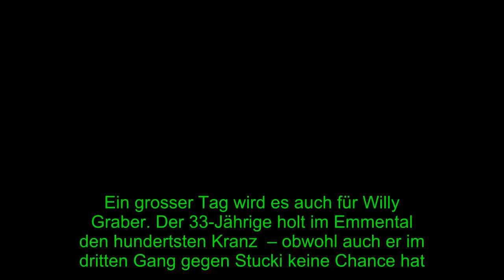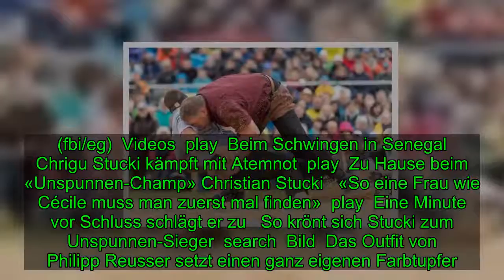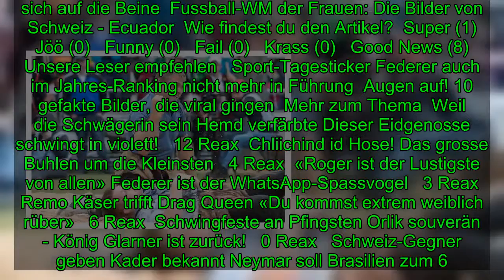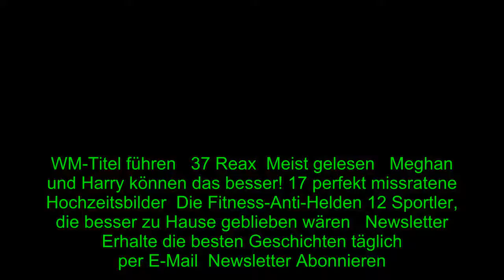Schwingen: Imhof und Stucki dominieren die beiden Kranzfeste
Imhof gewinnt in Kägiswil: Perfekter Stucki überrollt im Emmental alle   Imhof gewinnt in KägiswilPerfekter Stucki überrollt im Emmental alle  Während Andy Imhof beim Ob- und Nidwaldner in Kägiswil obsiegt, ist gegen Christian Stucki beim Emmentalischen Schwingfest in Zollbrück kein Kraut gewachsen.